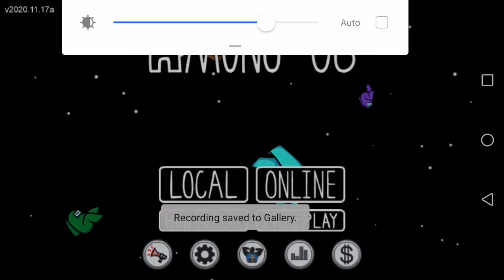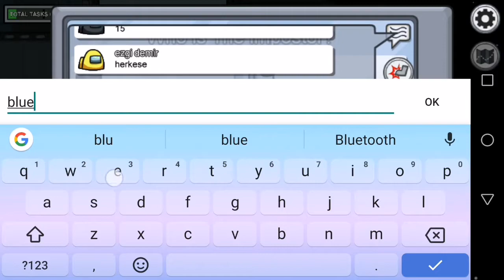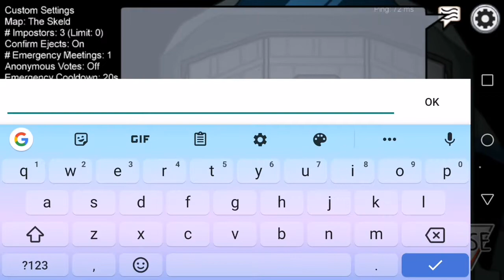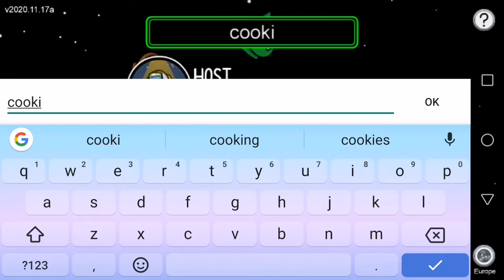playing among us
people blaming me but it's not🤪